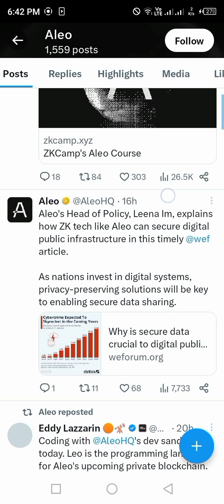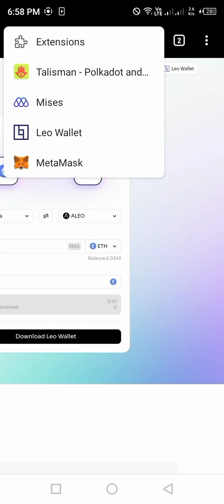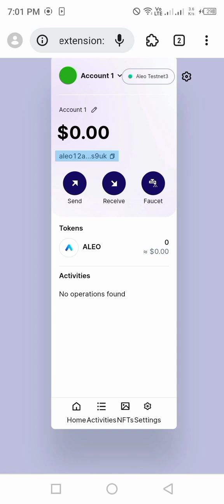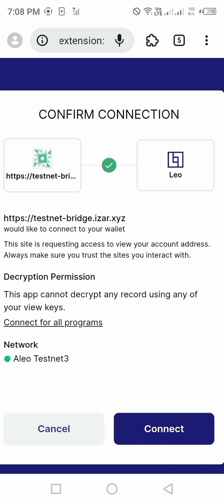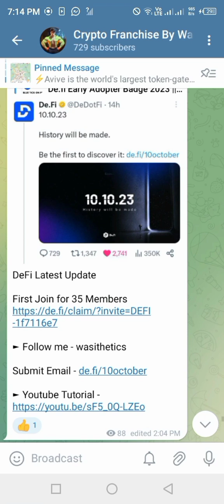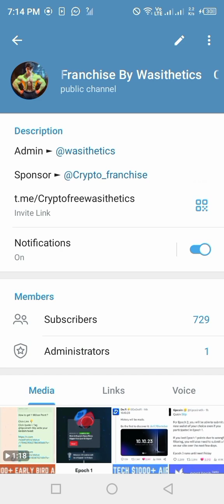Izar Genesis Testnet Airdrop 2023 || $999+ Aleo Expected || Izar Layer 1 Blockchain on AleoHQ 2023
Izar Genesis Testnet Airdrop 2023
$999+ Aleo Expected
Izar Layer 1 Blockchain on AleoHQ 2023